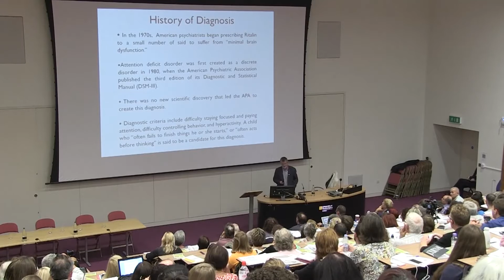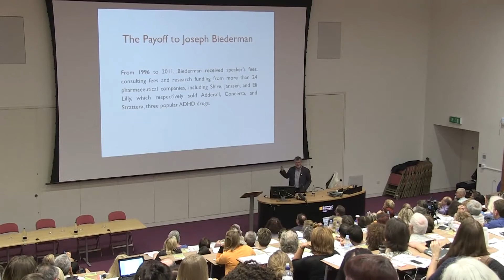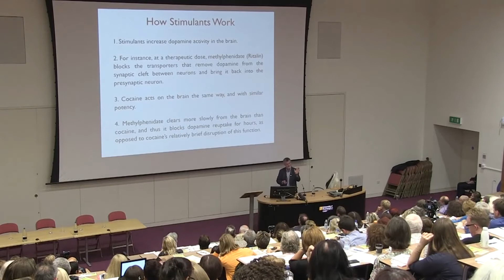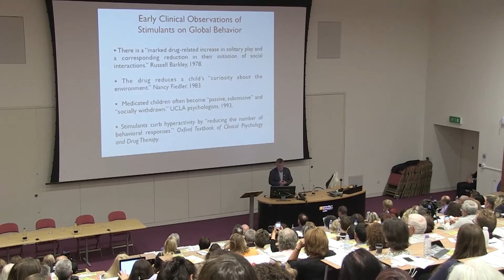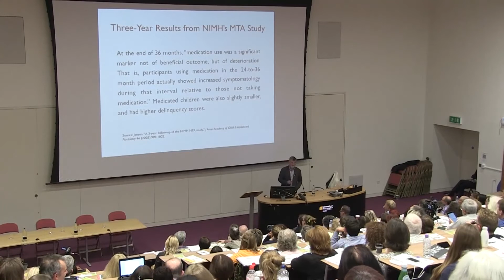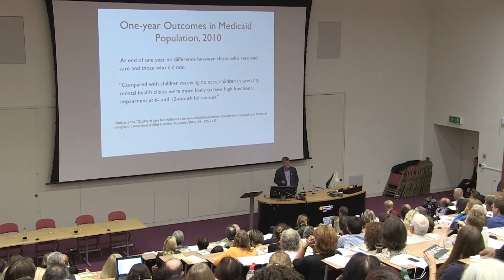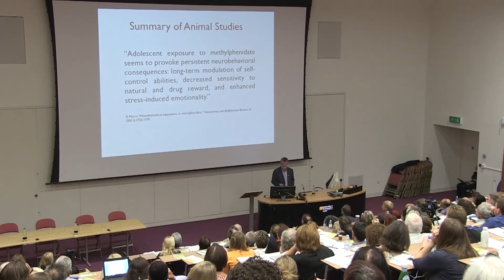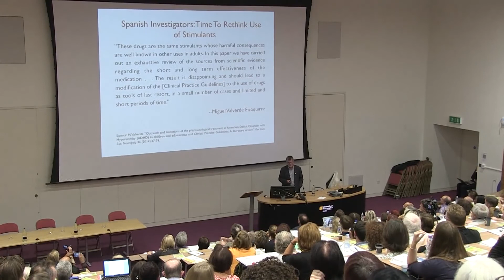ADHD - Changing The Child Instead of The Environment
Investigative journalist Robert Whitaker explores the often-fictitious nature of ADHD, the scientific fraud and misrepresentation which underpins its profitability, and the devastating long-term effects of psycho-stimulant drugging for many child victims.